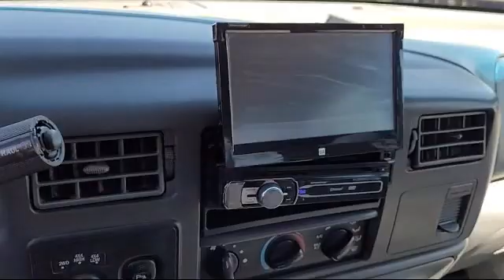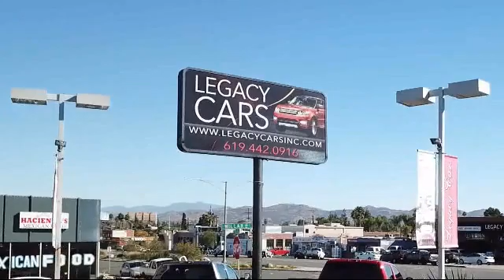2003 Ford SUPER DUTY F-250 Lariat San diego El cajon La mesa Escondido Ocean side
2003 Ford SUPER DUTY F-250 Lariat Stock Number: 16778A Vin:1FTNW21P23ED75679.
Legacy Cars
670 El Cajon Blvd.